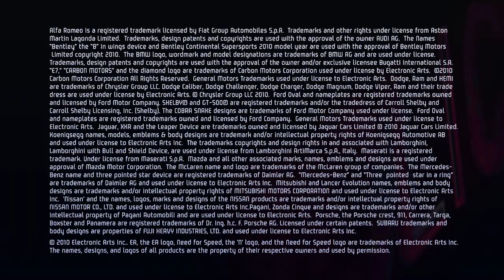[게임타임] 니드포스피드 핫퍼슈트 트레일러